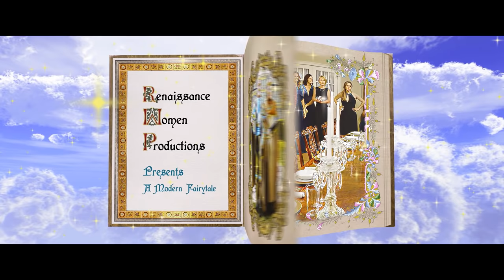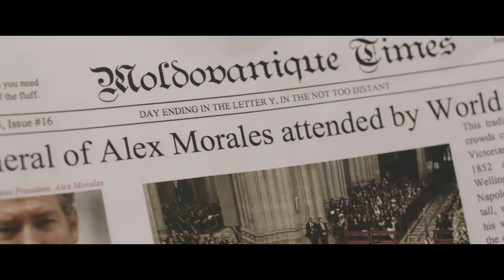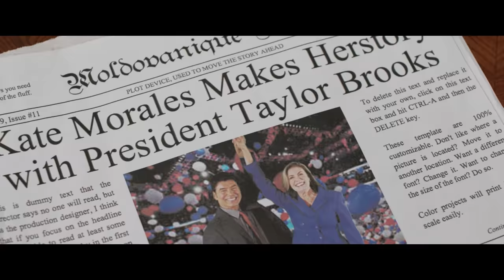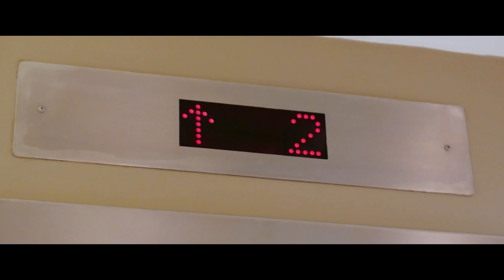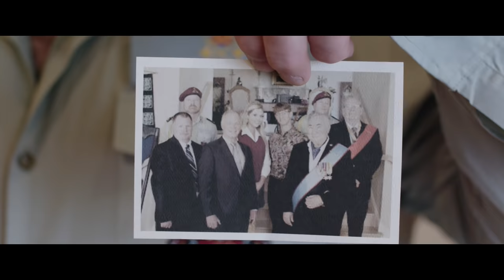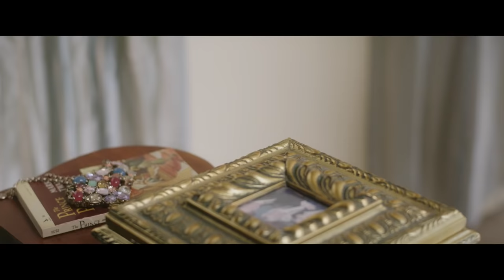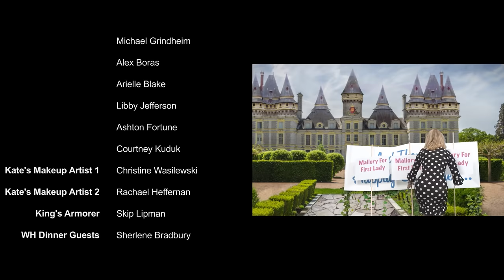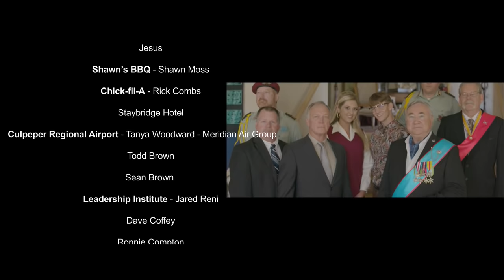First Lady: A Modern Fairytale (2020) | Full Movie | Nancy Stafford | Corbin Bernsen | Stacey Dash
When President Alex Morales dies in office just before the national election, Taylor Brooks, his unmarried VP, takes his place prompting the former president’s widow, Katherine Morales (Nancy Stafford), to take the highly controversial step of running for First Lady. After Brooks wins the election, Katherine Morales takes on the role of First Lady once again.

When the Princess of Moldovonique comes to the White House for a state visit, she is accompanied by her bodyguard (Corbin Bernsen). But the bodyguard is hiding a secret: he is actually the king who has admired Katherine Morales from a distance since his youth.

First Lady is a light-hearted romantic comedy set in the world of presidential politics and fairy-tale lure. Also starring Stacey Dash (Clueless). Rated PG.

Director: Nina May
Writer: Nina May
Stars: Nancy Stafford, Corbin Bernsen, Stacey Dash